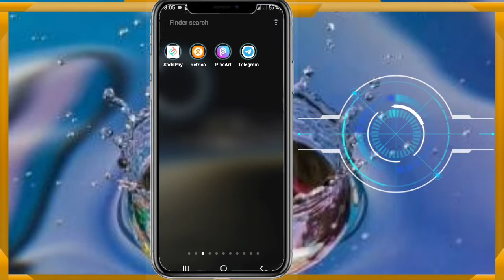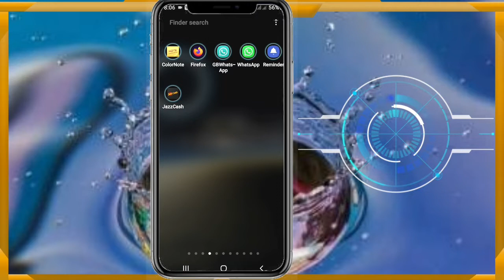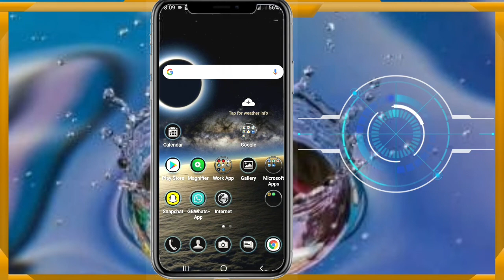How To Earn Money Online in 2021 | Earn Money Online 💰 Online Earning App ~ Kashi TV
App Link ✔✔✔

Today Topic How to earn money Online by using Mobile phone Applications 2021

Daily earn money in Pakistan,
Real Online Earning without Investment,